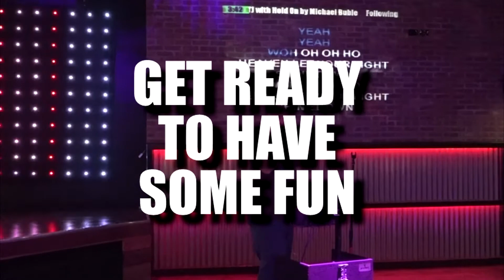Coach House Karaoke Intro V3.0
Week #9 Coach House Karaoke Intro for the Extreme Karaoke show in Schaumburg, Illinois.